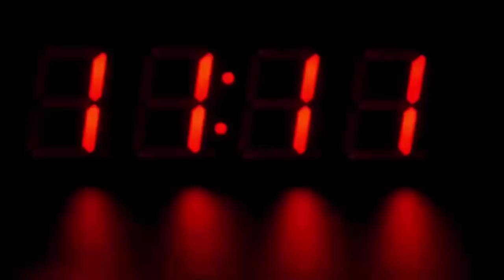इस गढ़े में से निकल रहा है कुछ ऐसा देखके हैरान है सब गांववाले, चौंक जायेंगे आप भी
Today we are going to tell you about one such incident in Yemen which you will be surprised to hear. A girl's grave remains here, which still has a strange scent.

Surprising at the smell of this girl's grave, it is because this girl was buried many years ago, not today. Even more surprising is when the body of this girl has not been rotten till date, but since the time when she was buried, the same body has been lying there till date. This tomb is located in the village outside Yemen. This girl died in this village at the age of 20 years. Since then, according to ritual customs, he was buried in the cemetery. It is heard that at one time there was too much rain in the village and the drops falling in the rain were so strong, that all the bodies had come out of the tomb.

All those bodies were again buried by the villagers in the cemetery. But when he showed the dead body of the girl who was buried a few years ago. He looked like that. Whereas in such a time the corpse turns into a skeleton.

At the same time, the body of that girl was smelling very good. The girl was again buried by the villagers in the cemetery. But to this day the girl smells from the grave.